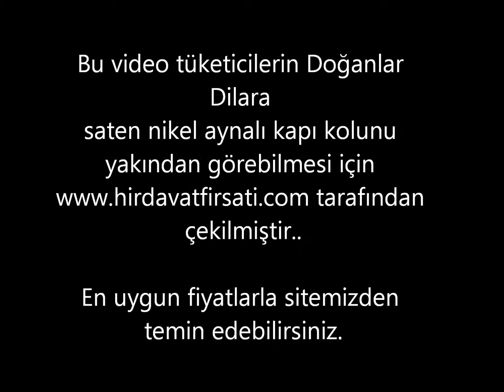Doğanlar dilara saten nikel aynalı oda kapı kolu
DOĞANLAR DİLARA SATEN NİKEL ODA KAPI KOLU'NU EN UYGUN FİYATLARLA ONLINE SATIŞ SİTESİNDE BULABİLİRSİNİZ!

Doğanlar kapı kolları firması 30 yıldır kapı kolu sektöründe liderdir. Kapı kolu firmaları arasında kaliteli kapı kolu satması ve kalitesine oranla kapı kolu fiyatlarının çok uygun olması ile ön plana çıkmıştır.

Özellikleri :

* Doğanlar Dilara saten nikel oda kapı kolu en son çıkan modellerden biridir; kıvrımlı yapısıyla ve hafif ovalliği olan aynasıyla yuvarlak hatlı kapılara da uyum sağlamaktadır.

* Aynası ve elle tutulan parçası inox rengi; koldaki oval kısmı ise krom rengidir. Krom ve saten karışık olarak kullanıldığı için kapıda kendini göstermektedir ve çok şık bir görünüm sağlamaktadır. Elle tutulan yerin inox rengi olması parmak izi kalmasını engellemektedir ve kullanım kolaylığı sağlamaktadır.

* Yeni çıkan Dilara modeli kapı kolu en çok satılan ürünler arasındadır ve taklidi yapılamadığından orjinal bir görüntü sunmaktadır.

*Doğanlar Kapı Kollarında 1.sınıf Makina Kimyanın prinç malzemesi kullanıldığı , diğer firmalar gibi hurda prinç kullanılmadığı için kırılmaya karşı dayanıklılığı çok fazladır.

*Doğanlar Kapı Kollarında allen vidası kullanıldığı için demir kapı koluna girdikten sonra demiri sıkıştırır ve vidalara yük binmesini engeller; böylece zamanla yerinden çıkması, elde kalması gibi sorunlar bulunmamaktadır.

*Doğanlar Kapı Kollarında en son model makineler ve 1.sınıf kaplama malzemesi kullanıldığı için kaplama kalitesi çok fazladır, böylece paslanmaya karşı son derece dayanıklıdır.

*Paslanmaya ve kırılmaya karşı dayanıklı olması sebebiyle uzun yıllar kullanabilirsiniz. Yazlıklarda da kullanılması uygundur. Sadece tuz ruhu ve domestos gibi kimyasal maddeler kullanarak temizlenmemesi gerekmektedir.

*Tüm ürünler kalite kontrolden geçirildikten sonra paketlenmektedir.

Çeşitleri :

* Oda Kapı Kolu (İç kapılarda kullanılan kapı koludur. Sağ veya sol kapı diye bir ayrımı yoktur, her kapıya kullanılabilir.)

* WC Kapı Kolu (Tuvalet ve banyo kapılarında kullanılan kapı koludur. İçeride bulunan mandalı sayesinde anahtarların kaybolmasının önüne geçer ve kilitlemeyi kolaylaştırır. Asıl kullanım amacı güvenlik sebeplidir. Küçük bir çocuk veya yaşlı bir insan içeride kalırsa dışarıdan bozuk para veya tornavida ile müdahele edilebilir ve kapı açılabilir. WC kapı kolları için sağ ve sol kapı olması önemlidir, sipariş verilirken kapının dışarıdan hangi elle açıldığının söylenmesi gereklidir.)

* Yale Kapı Kolu (Dairelerin dış kapılarında kullanılan kapı kolu tipidir. Takım olarak kullanılabildiği gibi tek taraflı olarak da kullanılabilmektedir. Kapının dışarısında topuz veya çekme bulunuyorsa tek taraflı olarak kullanılmalıdır. Tek taraf kullanılacağı zaman kapının iç tarafından hangi elle açıldığının bilgisi verilmelidir.)

NOT : Kapı kolunuzu satın aldıktan sonra kapının duvara çarpmasını önlemek için size uygun olan tip kapı tamponu da almanızı tavsiye ederiz. Duvara çarpan kapılar hem kapı kolunu bozar hem de duvarın boyasını bozar.